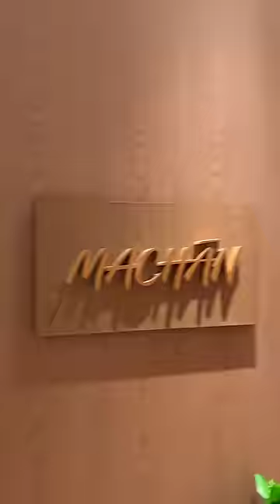Taj Fine Dine Buffet - 5 Star Hotel Dinner